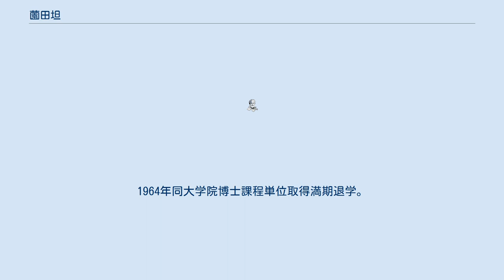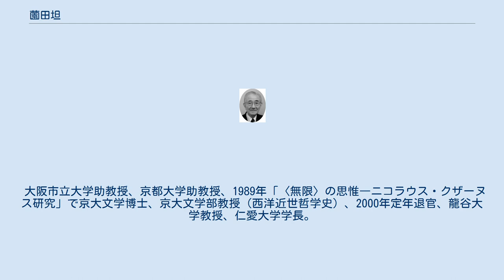薗田坦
薗田 坦（そのだ たん、1936年10月18日 - 2016年4月22日）は、日本の哲学者・宗教学者（西洋近世哲学史・宗教哲学）。
位階は従四位。
勲等は瑞宝重光章。
学位は文学博士（京都大学・1989年）。
京都大学名誉教授、仁愛大学名誉教授、日本学士院会員。
 京都大学文学部助手、大阪市立大学文学部教授、京都大学文学部教授、京都大学大学院文学研究科教授、龍谷大学文学部教授、仁愛大学学長などを歴任した。
 1936年10月18日、和歌山市生まれ。
1959年京都大学文学部（宗教学専攻）卒。
1964年同大学院博士課程単位取得満期退学。
 大阪市立大学助教授、京都大学助教授、1989年「〈無限〉の思惟―ニコラウス・クザーヌス研究」で京大文学博士、京大文学部教授（西洋近世哲学史）、2000年定年退官、龍谷大学教授、仁愛大学学長。
2011年12月、日本学士院会員に選出。
クザーヌスののちはヤコブ・ベーメなどドイツ神秘主義を研究した。
2016年4月22日、肺癌のため死去。
79歳没。
歿日付で叙従四位、授瑞宝重光章。
 薗田香勲の子。
祖父は薗田宗恵。
母方祖父は芦津実全。
長兄は薗田香融、次兄は芦津丈夫、三兄は薗田宗人。